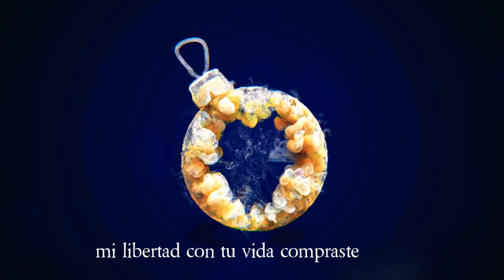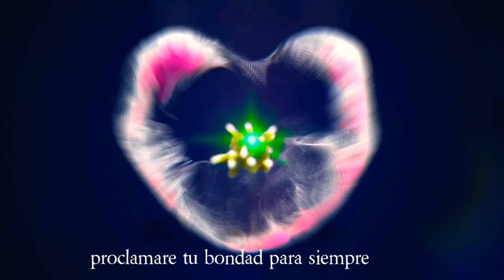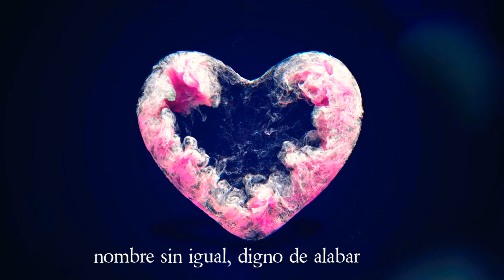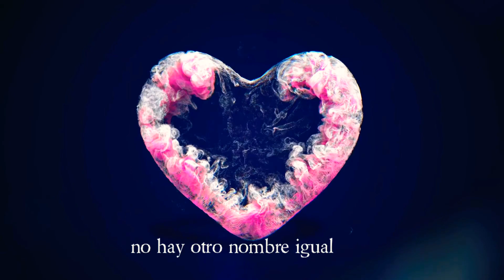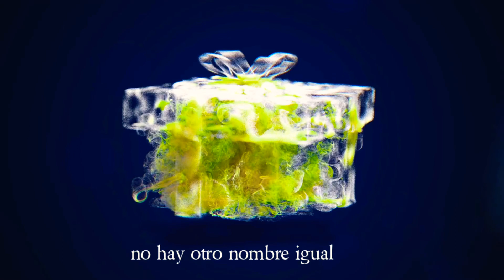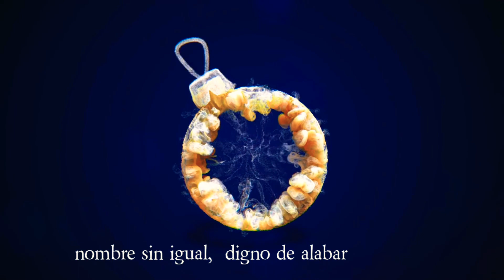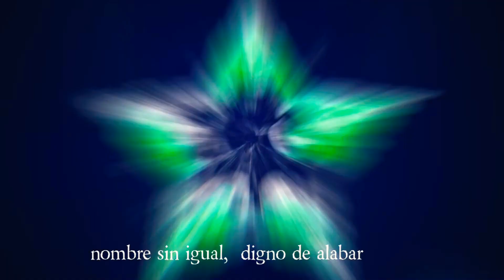🔴🙏DIGNO DE ALAVAR A CRISTO EL REY 👑 DE REYES Y SEÑOR DE SEÑORES 🔹️🙏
😊🎵hermosa cancion cristiana
(beautiful Christian song)🎶🎶
              🔴  DIGNO DE ALABAR A CRISTO
REY DE REYES👑 Y SEÑOR DE SEÑORES 🤗